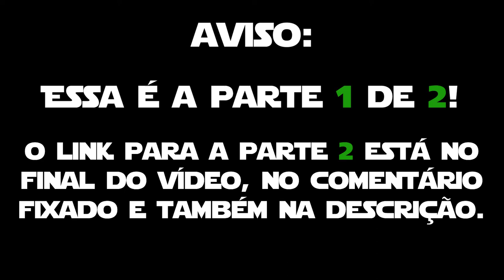GTA 5 - O Filme (Legendas Grandes) [1/2]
Esse é o filme de GTA 5 totalmente legendado em português do Brasil! Nesse vídeo monstro GTA V do início até 60% da história, com poucos cortes e gameplay imersivo!

Atenção: essa é a PARTE 1 de 2.

Fui eu que aumentei as legendas, também adicionei um filtro de filme, para ficar mais imersivo e bonito.

Por conter muitas musicas com Direitos Autorais, dividi o Filme em duas partes, essa é a parte 1 com pouco mais de 5 horas e a parte 2 com 4 horas e pouco. A parte 2 está no final do vídeo, no comentário fixado ou no link: